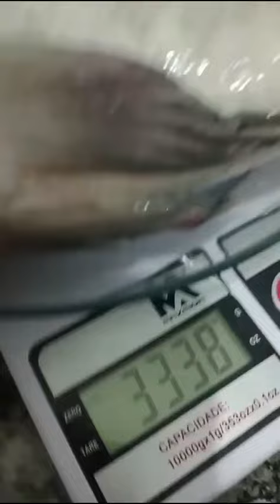20 de janeiro de 2024